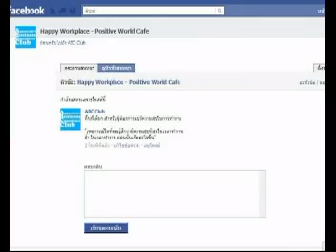History of ABC CLUB 10 - From Club to Company (2011)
เราเริ่มจาก ชมรมเล็ก ๆ เปิดบริษัทในจังหวัดบ้านเกิด
ปัจจุบันเราก็ยังพัฒนาไม่หยุดยั้ง และ ไม่รู้จบ
คุณก็สามารถพัฒนาอย่างต่อเนื่องนี้ได้เช่นกัน